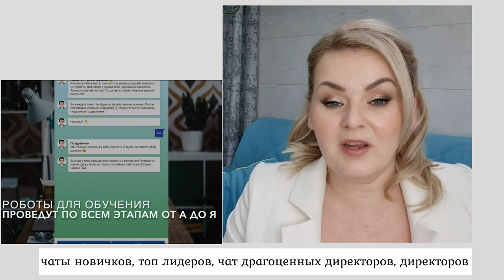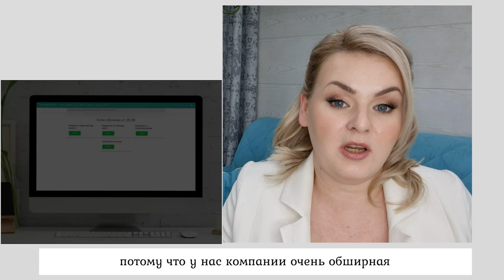Ваше обучение: каналы, чаты, вебинары, марафоны, закрытое обучение на всех уровнях развития. 2 ч.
Скайп anna19833333